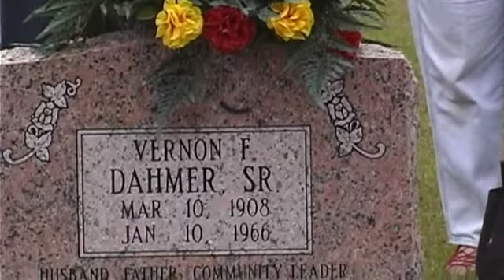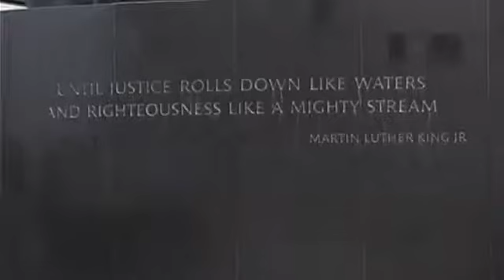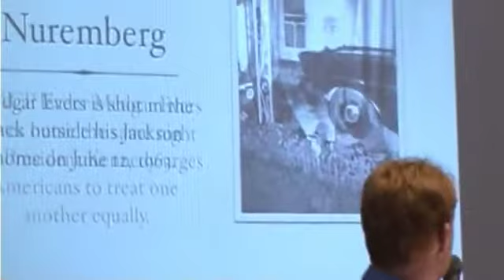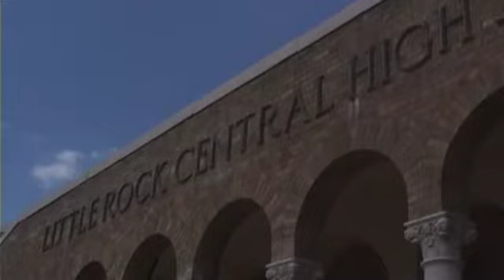Sojourn to the Past, Trailer (Anvil into Hammer Productions)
This promo film was made for the civil rights field trip, Sojourn to the Past. The footage eventually made its way into the documentary, "This is Not a Tour."